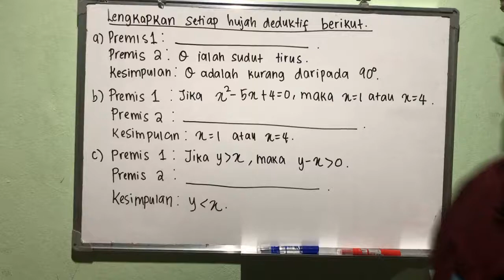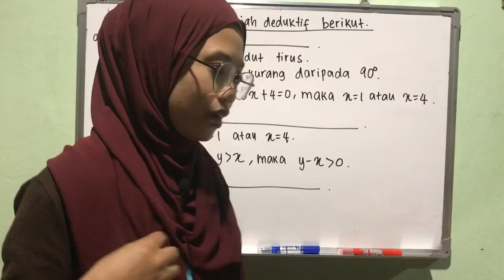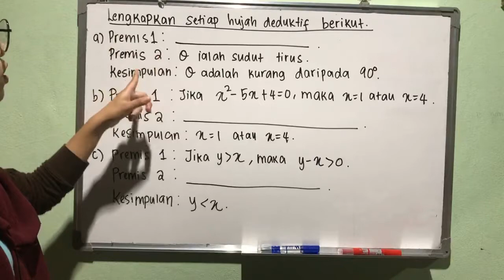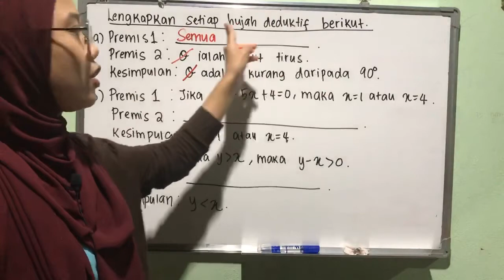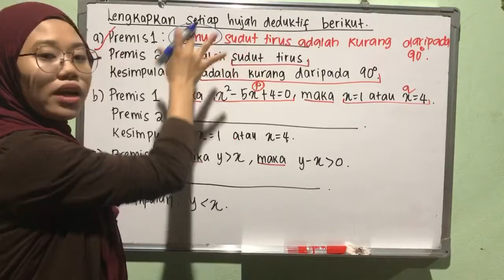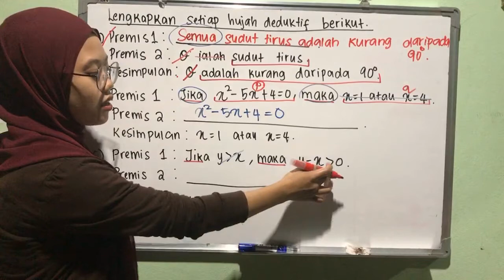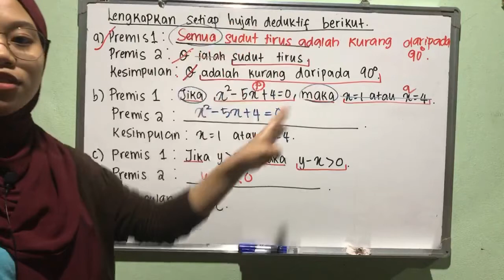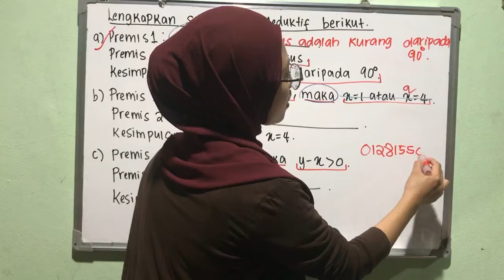SPM Penaakulan Logik (Hujah Deduktif)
TRIAL SPM DALAM 1-2 MINGGU LAGI!😱😱

Apakah tindakan yang anda dah buat untuk hadapi trial ini? Sangat tak berkesan bila baru nak buka buku dan cuba nak hadam semua topik masa ini kan? Oleh sebab itu, TANZ ada penyelesaian bagi sesiapa yang ada masalah nak buat persiapan untuk TRIAL SPM nanti👇🏼

Berita baik untuk semua PELAJAR SPM 2020, TANZ nak bantu anda skor giler-giler untuk TRIAL SPM kamu & buat persediaan untuk hadapi SPM sebenar nanti melalui Seminar Pecutan SPM pada 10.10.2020 ini!

Apa yang best bila kamu join seminar kali ini?

▪️Ulangkaji topik-topik Tingkatan 4
▪️Percuma video & material seminar
▪️Pelbagai tips & teknik yang akan dibongkar
▪️Kaedah penyelesaian yang pantas & berkesan
▪️Rahsia skor markah penuh dalam SPM

Cepat-cepat Whatsapp/PM kami untuk mendaftar selagi ada harga promosi ok? Klik sekarang!